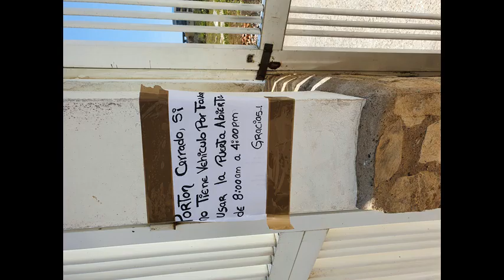* Appeltje Mix jack333333